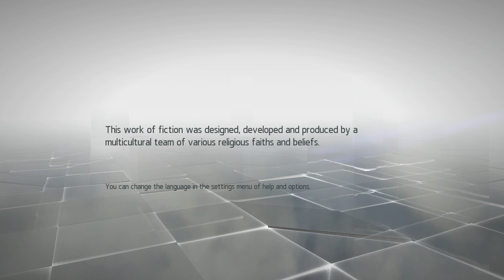[X1] Assassin's Creed Chronicles: India